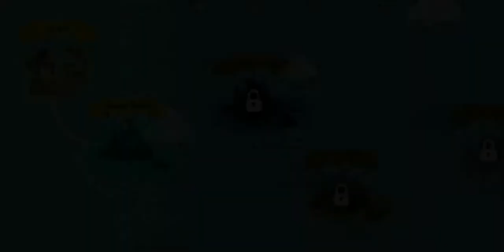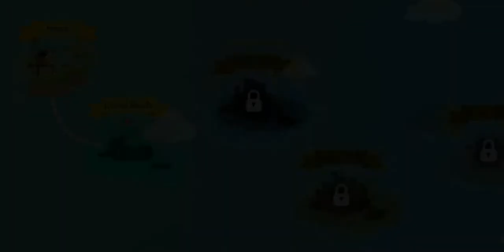The Fishercat game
You can use a variety of harpoons and items to maximize your fishing experience. As a cat.
Start your adventure as a cat now and fish'em all!

=Very Simple Control=
Drag to aim, and then shoot a harpoon to catch fish in this shooting game.
=Thrilling Action=
Follow and hit fish that constantly move, just like fishing in real life. Go fisher, go cats!
=Hundreds of Rare Fish=
Go out for fishing and collect over 150 different kinds of fish.
=Cool Fish Vessels and Seas=
Set out to sea on an amazing-looking vessel. Dive into the sea and explore the incredible underwater world.
=Relax on the Peaceful Island=
Relax and enjoy playing with your kitten friends on your island. Meow!
=Grow your Aquarium=
Grow your aquarium with the fish that you've caught and various decorations.
=Cute Graphics=
You'll fall in love with Fishercat's simple yet charming art style!